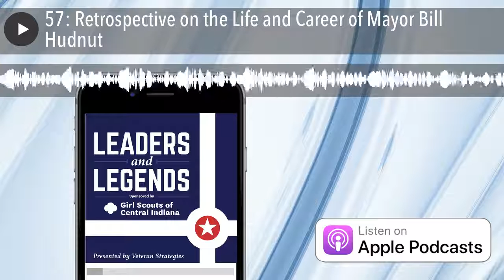57: Retrospective on the Life and Career of Mayor Bill Hudnut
On this week’s ‘Leaders and Legends’ podcast, we discuss the career of the man more responsible than anyone else for Indianapolis’ magnificence and transformation: Mayor Bill Hudnut. We are joined by three people who worked with him and knew him as well as anyone: Joe Slash, Lesa Dietrick, and Dave Arland. If you love our city, you will love hearing about how Mayor Hudnut’s leadership made it happen.

• Veteran Strategies
• Girl Scouts of Central Indiana
• MacAllister Machinery
• Crowne Plaza Downtown Indianapolis Historic Union Station
• Garmong Construction

We're 2.5 million strong—more than 1.7 million girls and 750,000 adults who believe in the power of every G.I.R.L. (Go-getter, Innovator, Risk-taker, Leader)™ to change the world. Our extraordinary journey began more than 100 years ago with the original G.I.R.L., Juliette Gordon “Daisy” Low. On March 12, 1912, in Savannah, Georgia, she organized the very first Girl Scout troop, and every year since, we’ve honored her vision and legacy, building girls of courage, confidence, and character who make the world a better place. We’re the preeminent leadership development organization for girls. And with programs from coast to coast and across the globe, Girl Scouts offers every girl a chance to practice a lifetime of leadership, adventure, and success.

• Robert Vane of Veteran Strategies : Veteran Strategies, Inc. is an Indianapolis-based, multi-faceted public relations firm focusing on media relations, community outreach, and crisis communications.
• MacAllister Machinery : For nearly 75 years, MacAllister Machinery has been your friendly, neighborhood Caterpillar dealer. We are thrilled and honored to have them as part of the “Leaders and Legends” family of sponsors.
• Girl Scouts of Central Indiana : Support the Girl Scouts of Central Indiana
• Garmong Construction : Garmong Construction offers nearly a century of construction experience and over 1,000,000 man-hours of grit in our wrinkles (wrinkles we’re proud of) and today we are one of the leading Construction Management companies in Indiana. Design-Build and General Contracting services are second nature to us as well. We remain family owned, fourth generation, and have offices in Terre Haute, Evansville and Indianapolis (voted a top 25 fastest-growing-private company twice in last four years by the Indianapolis Business Journal).
• Crowne Plaza Downtown Indianapolis Union Station : The Crowne Plaza Downtown Indianapolis at Historic Union Station is conveniently located in the heart of downtown’s Wholesale District adjacent to the Indiana Convention Center and in the shadow of Lucas Oil Stadium. With Circle Centre Mall, the emerging Mass Ave Arts District, theaters, restaurants and night life nearby there’s much to see and do within a short walk of the hotel.